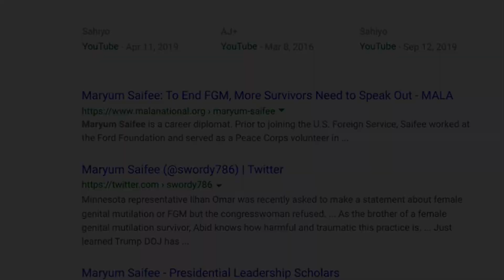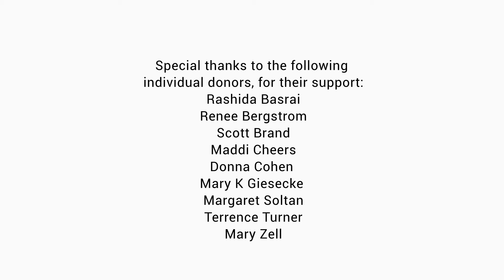A Sunny Day in Seattle - by Maryum Saifee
Content Advisory: This story addresses the human rights violation of female genital mutilation or cutting, FGM/C. Viewers should watch at their own discretion. The story is not appropriate for children.

Maryum underwent FGM/C at age seven. She discovered years later that her aunt cut her, without her parents' consent. Maryum recalled the memory while visiting her niece in Seattle. She goes on in her story to talk about her decision to speak out publicly against FGM/C, with the hope that future generations of girls will be spared.

This story was created in a workshop led by StoryCenter in collaboration with Sahiyo and Threads for Well-Being, and funded by the Wallace Global Foundation.